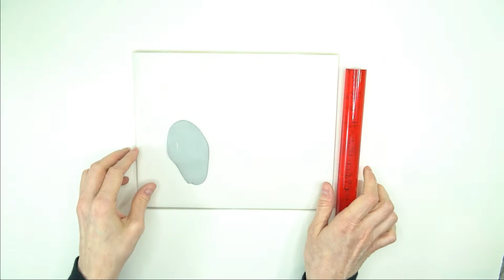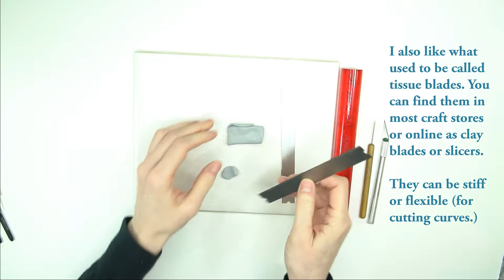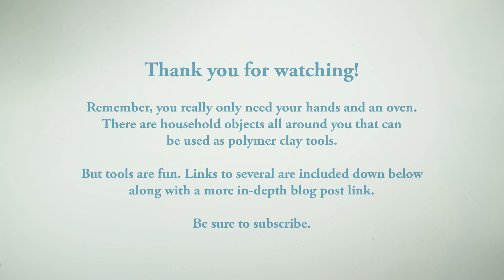My Favorite Basic Polymer Clay Tools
I wanted to share my favorite polymer clay tools with you guys. I have a much more in-depth blog post about them that also includes a few basic tips such as how to condition and what varnishes work well with polymer clay. The link is below.

These are links to some clay clay tools. Most are also available at your local craft store. I had to recently replace my clay machine and food processor so I'm including those even though I don't show them in the video.

Clay tools
Acrylic roller
Kemper cutters
Shape cutters
Clay machine
Food processor

Here is my much longer blog post. Check it out for more tools, toys, and techniques